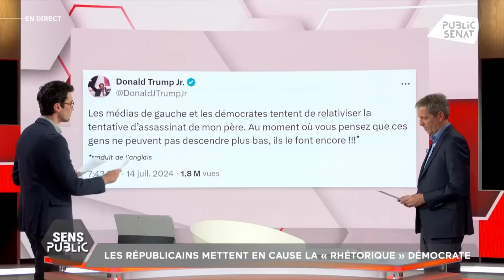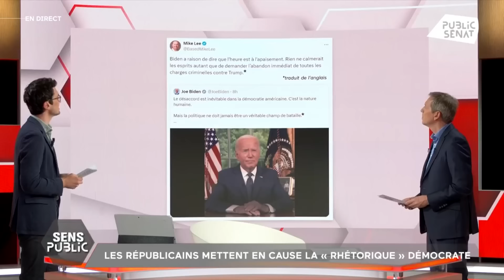Trump : Le diable devenu super-héros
Ces images déjà entrées dans l’histoire de Donald Trump qui se relève quelques secondes après avoir été touché par une balle et qui harangue la foule de ses partisans. Quel gain politique va-t-il en tirer ? Malgré les appels à l’unité, la violence peut-elle déferler sur la campagne présidentielle ? Qui est à l’origine des théories complotistes qui fleurissent depuis 48 heures ?
Nos invités en débattent dans Sens Public.